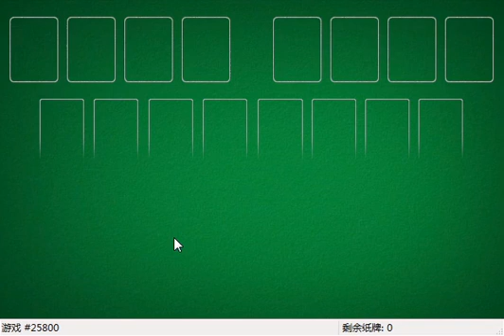How I solved FreeCell #15591